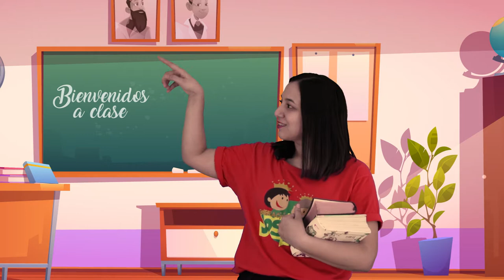MQV Niños - 3 a 5 años - El Cuidado de Dios - Lección 5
"Mejor es el vecino cerca que el hermano lejos" 🏠👦🏻 (Proverbios 27:10)